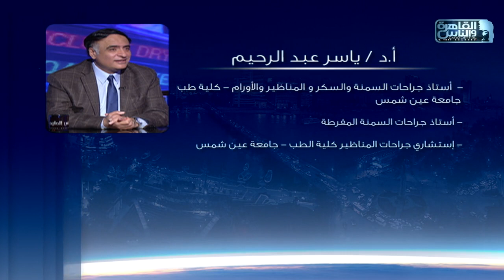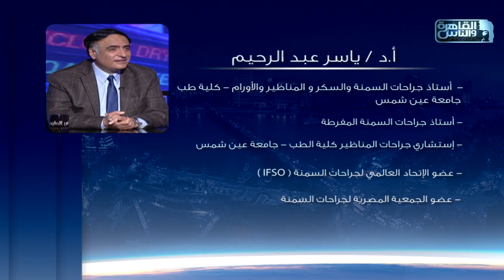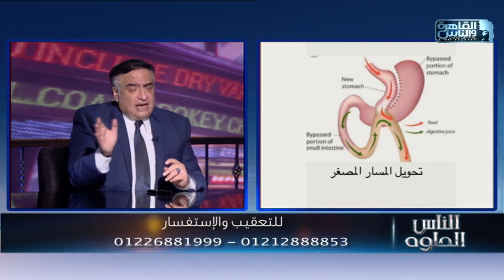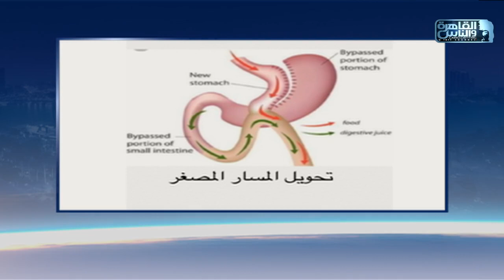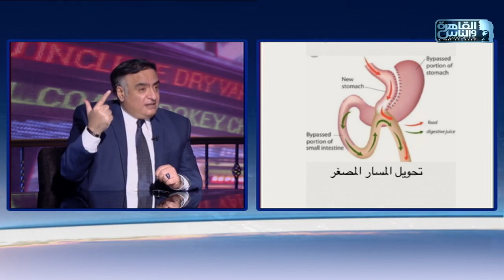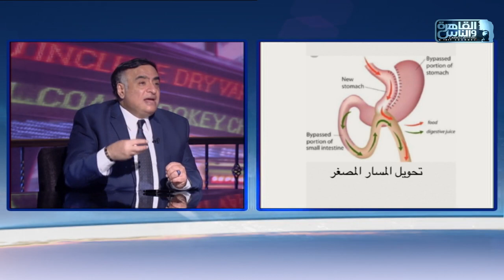الناس الحلوة | كل ما تريد معرفته عن عملية تحويل المسار وانواعها مع دكتور ياسر عبد الرحيم